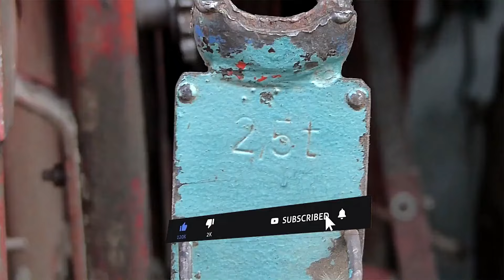Priprema za žetvu Zmaj 142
Zmaj 142 se priprema za žetvu ječma, Crna Bara u Mačvi.